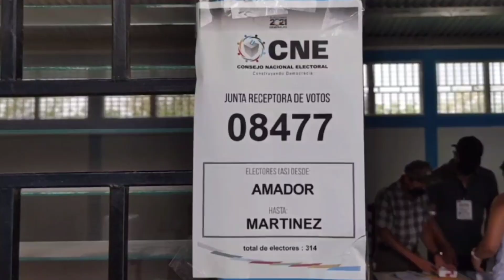El liberal Edwin Dormes ganó Repetición de Elecciones en San Lucas